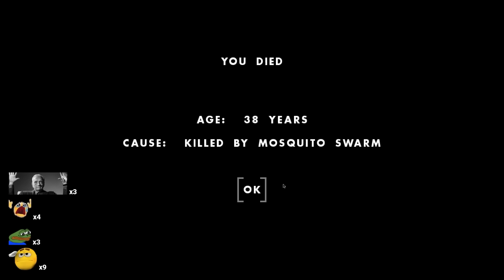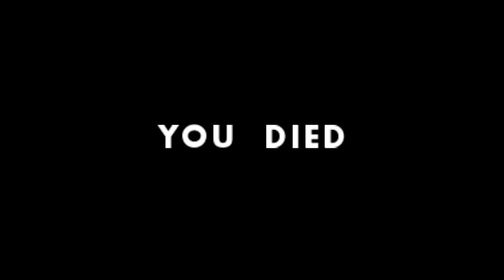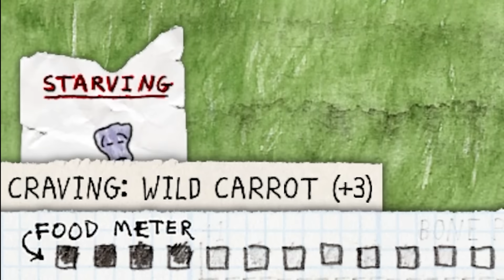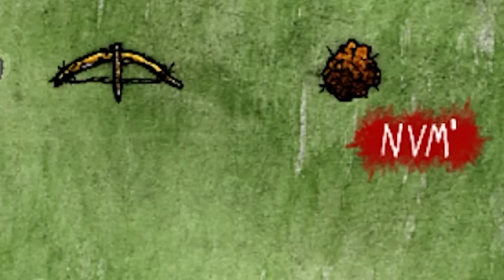Feeding my nephew to a bear for no real reason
Timestamps:
0:00 - Intro
1:21 - Game explanation
2:02 - Being born into a cruel world
5:23 - Teenage years (almost marrying my sister)
6:52 - My pitiful adulthood
8:05 - Mid-life crisis (becoming a 40 year old baby)
9:44 - The bear attack
11:26 - The "feeding my nephew to a bear" incident
12:41 - Outro